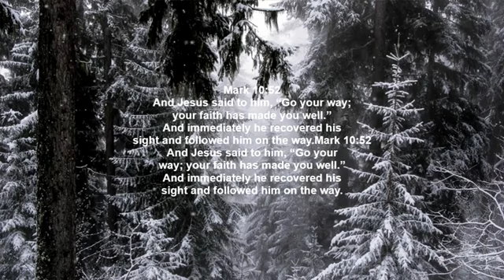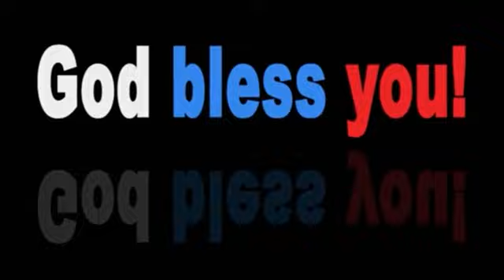And Jesus said to him, “Go your way; your faith has made you well.” And immediately he recovered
Mark 10:52
And Jesus said to him, “Go your way; your faith has made you well.” And immediately he recovered his sight and followed him on the way.